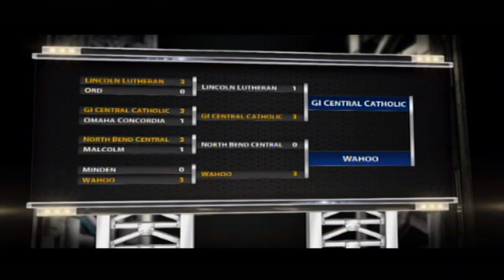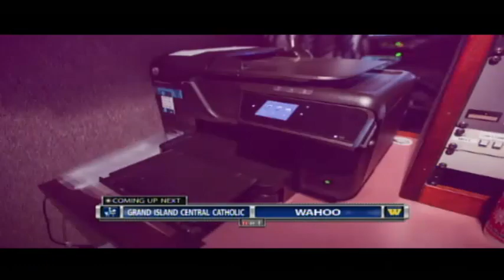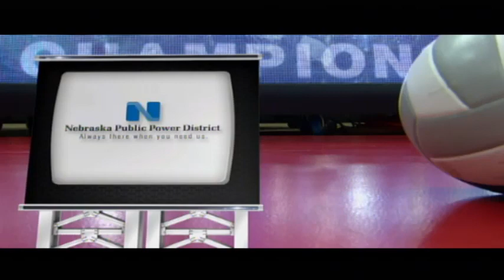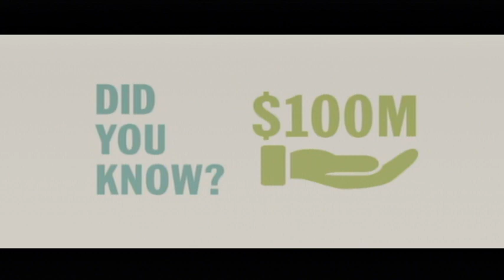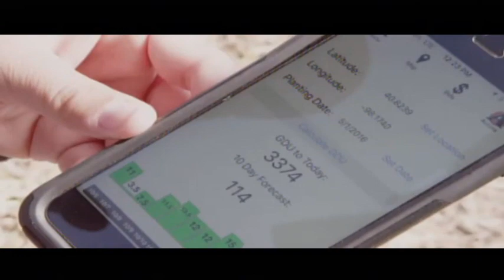2017 NSAA Class C1 State Volleyball Championship: Wahoo vs Grand Island Central Catholic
The Wahoo Warriors take on the Grand Island Central Catholic Crusaders for the NSAA Class C1 State Championship at Bob Devaney Sports Center in Lincoln, Nebraska.